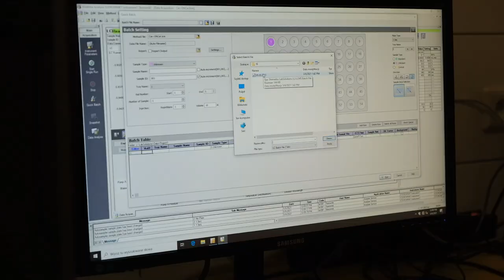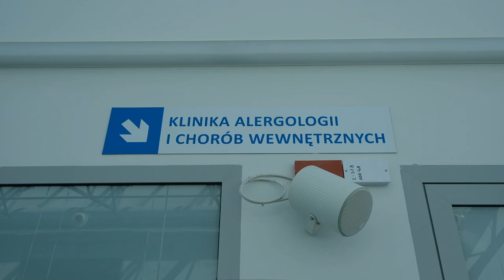Szkoła Doktorska UMB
Polecamy Szkołę Doktorską Uniwersytetu Medycznego w Białymstoku